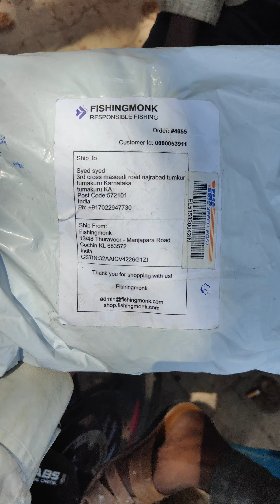Fishing Monk Lip Griper And Tshirt // Best Fishing 🎣 Aquupment